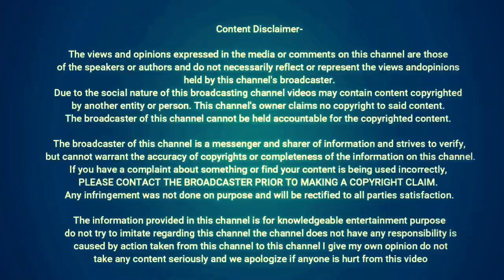college wala pyar - hindi moral story | miss naina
This Video Is About :- college wala pyar - hindi moral story | miss naina

Cheers